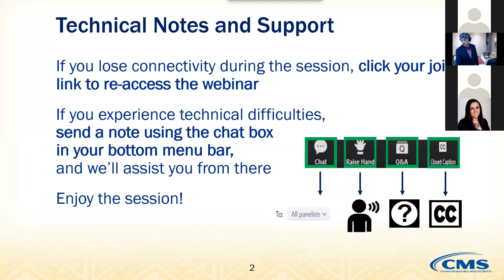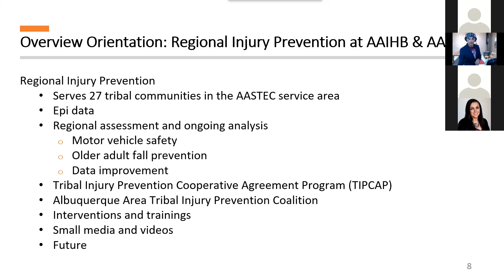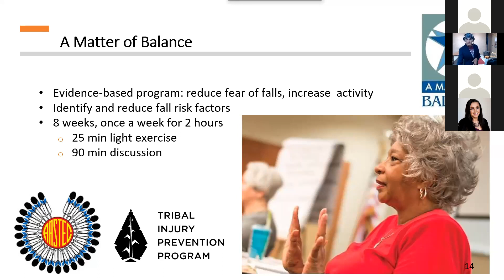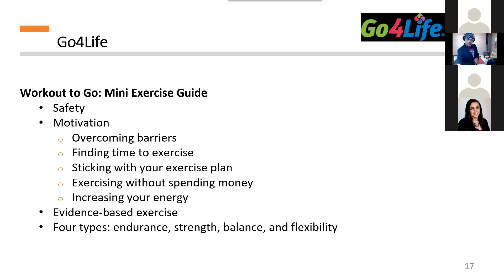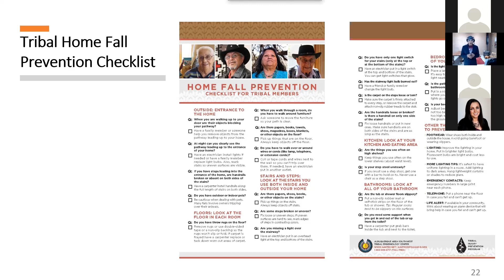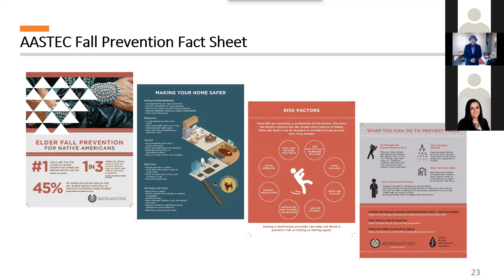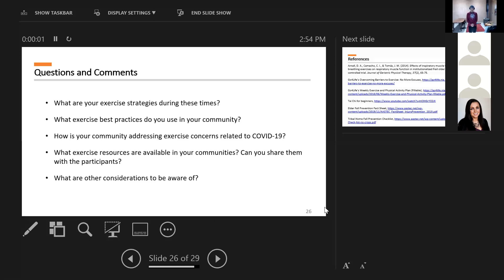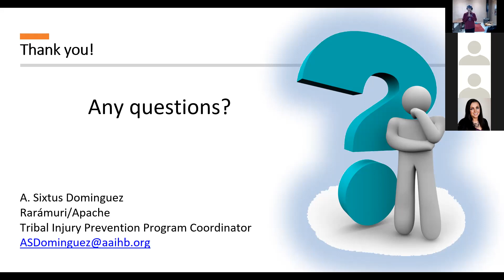Fall Prevention for Native Elders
Sixtus Dominguez, a tribal injury prevention specialist, shares strategies, activities, and interventions that can support injury prevention and independence for Native elders.